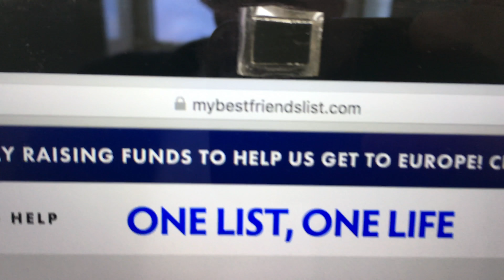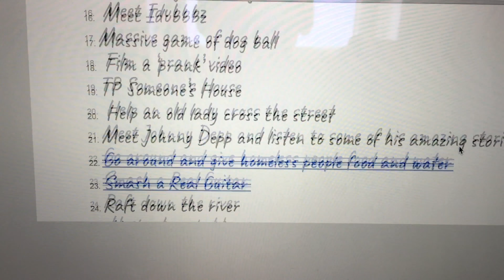Lemons for leukemia Challenge (deutsch). Einen Weltrekord mit One List One Life aufstellen!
In diesem Video geht es um 2 Jungs deren Geschichte mich besonders berührt hat. Eins ihrer vielen Ziele ist es am 1. März einen Weltrekord aufzustellenn. Ihr könnt dabei helfen 💪🏽

Mit der Lemonsforleukemia Challenge wollen die Jungs von One List One Life die Menschen dazu ermutigen Knochenmark zu spenden.

Sie wollen einen neuen Weltrekord aufstellen, und zwar müssen Chris Betancourt und sein bester Freund Dillon Hill  mindesten 3000 Menschen dazu animierensich am 1. März 2018 bei Be the Match  zu registrieren. Falls Ihnen das gelingen sollte können sie sich selbst dieses eine Ziel von vielen ihrer Buckeltest streichen.

Beiden ist dieser Rekord sehr wichtig denn Chris selbst hat Krebs und wahrscheinlich nurnoch 10 Monate zu leben.

Ansonsten helft ihr auch indem ihr einfach ein Video mit dem hashtag Lemonsforleukemia Challenge auf den Social medias hochladet.

Danke!

Euer Udao